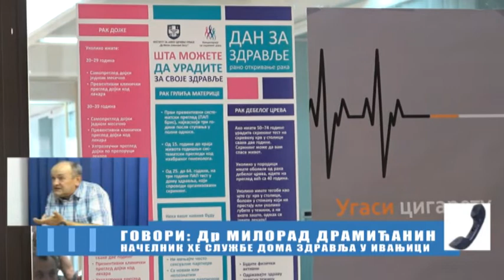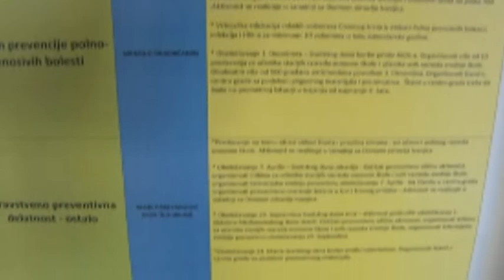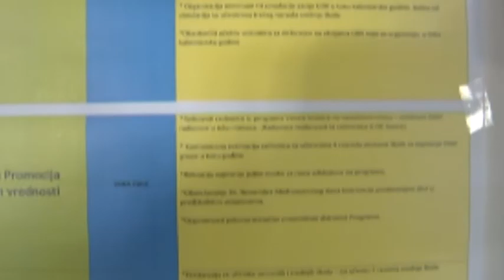Ivanjički dnevnik 25.01.2022.